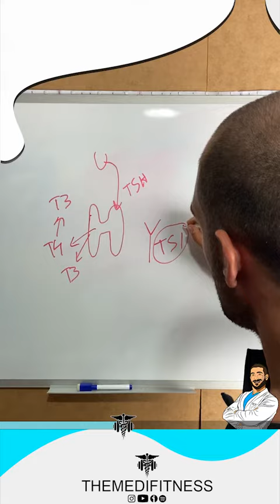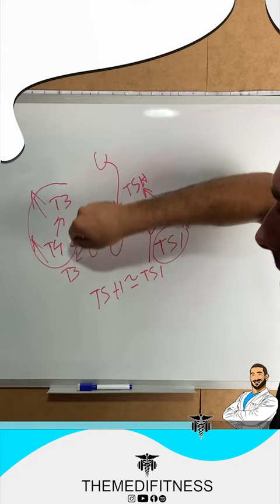¿Por qué se produce el HIPERTIROIDISMO? 💊 ¿Qué es la enfermedad de GRAVES-BASEDOW?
Hoy vamos a ver por qué se produce el hipertiroidismo, lo más frecuente es la enfermedad de Graves, que es la que describo en el video.